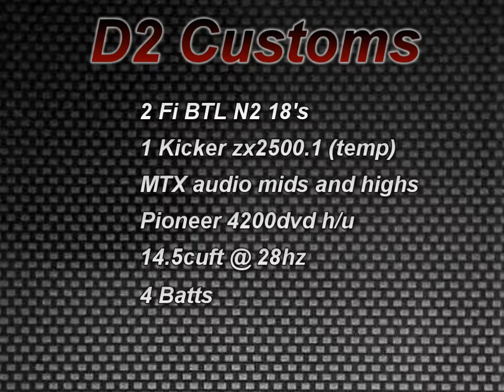fi btl n2 18 low tones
love the low tones